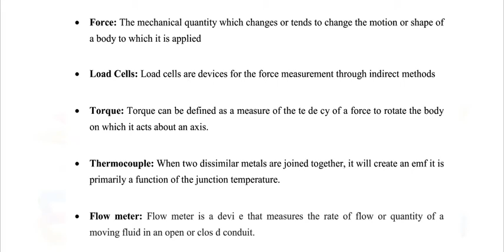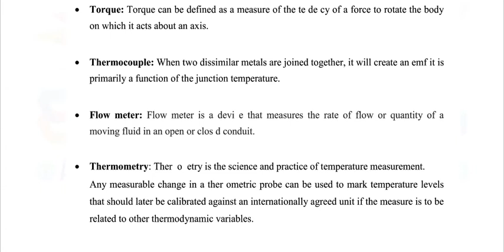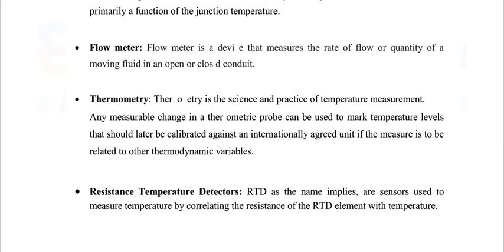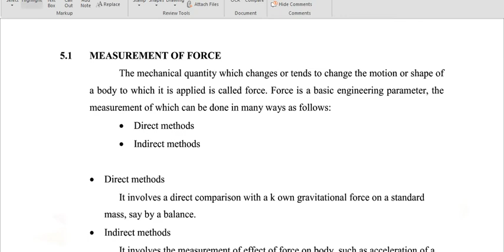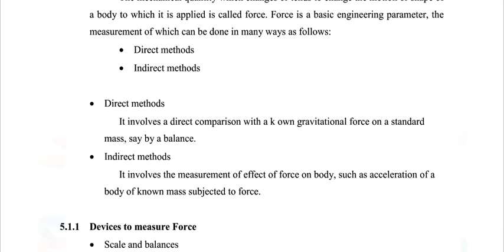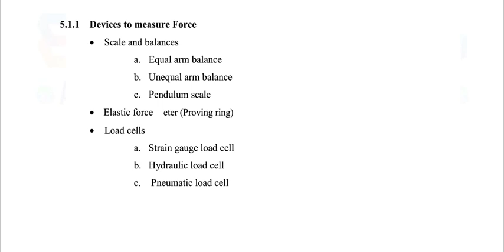6ME3 01 MM LECTURE 4 UNIT 4 BY MUKESH KUMAR